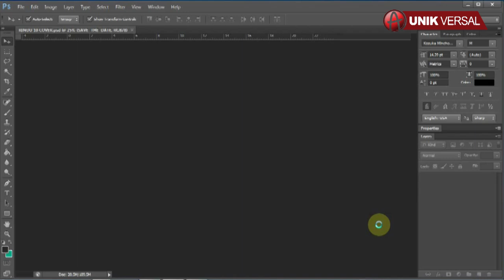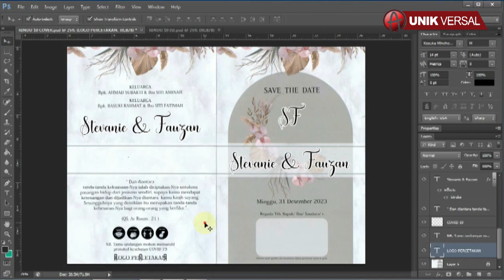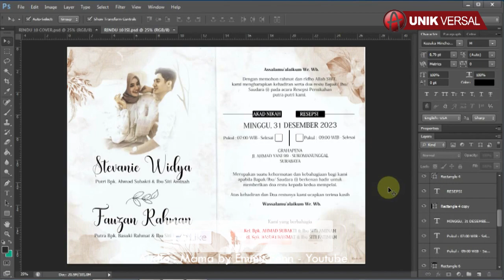UNDANGAN RINDU 10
Selamat pagi, pada kesempatan kali ini saya ingin berbagi file setting Undangan RINDU 10 untuk master Filenya sendiri sudah saya siapkan dalam dua format, satu menggunakan Adobe Photoshop CS6 dan satu lagi menggunakan Corel draw X7.
Pada kesempatan kali ini saya membuat video tutorial bagaimana cara mengedit Undangan RINDU 10 menggunakan Adobe Photoshop CS6.

Demikian video tutorial mengenai bagaimana cara mengedit Undangan RINDU 10 menggunakan Adobe Photoshop CS6.